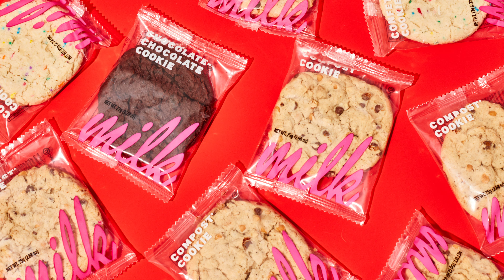Valentine's Day Gifts | Shop Milk Bar | Dessert Delivery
Spread the love with splittable, shareable sweets that ship. Shop Valentines truffles, cookies, cakes, and more -  delivered nationwide in time for V'Day.